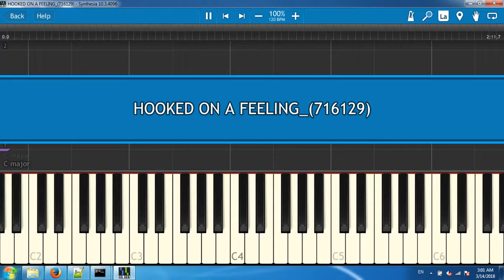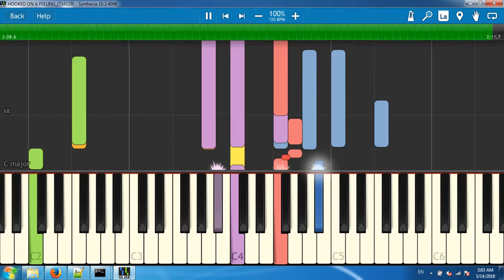HOOKED ON A FEELING_(716129)[Synthesia piano tutorial]